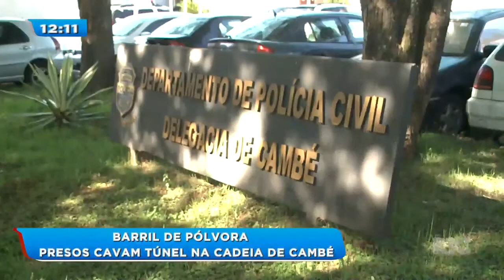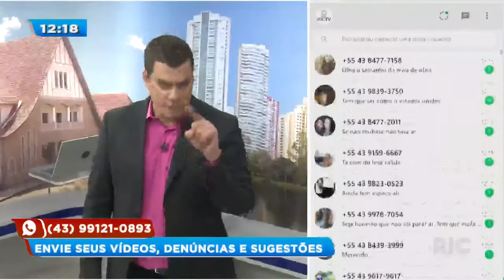Barril de pólvora: presos cavam túnel na cadeia de Cambé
Os presos reclamam da superlotação e da falta de condições das celas, atualmente, são 156 detentos em um espaço para 32. Confira os detalhes!

Veja também:
Homem morre com tiro no olho ao proteger amiga de assalto